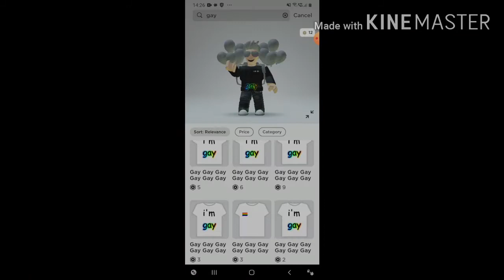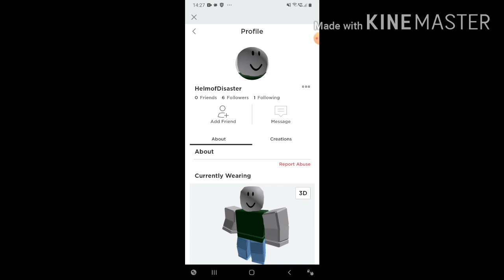Roblox is brain dead rn